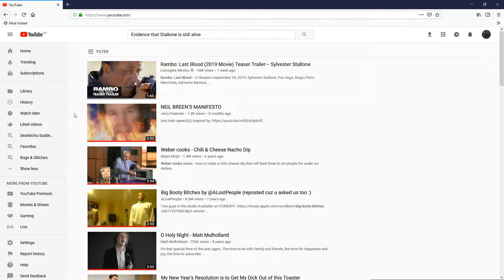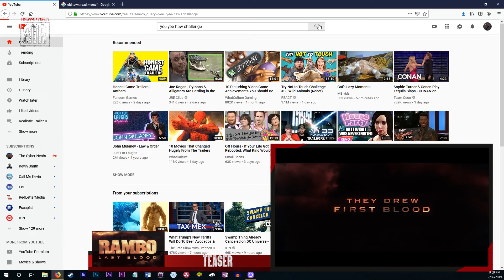Rambo: Last Blood (Teaser) | Realistic Trailer Reaction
A disappointingly realistic trailer reaction to the first Teaser for Rambo: Last Blood.